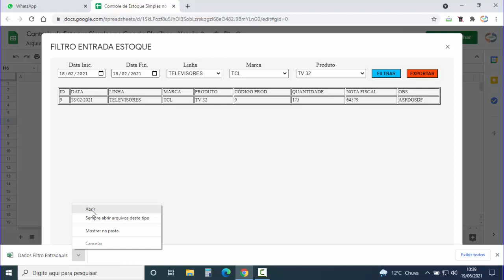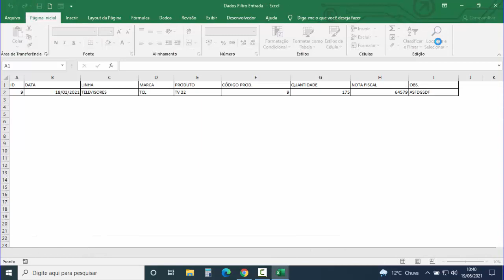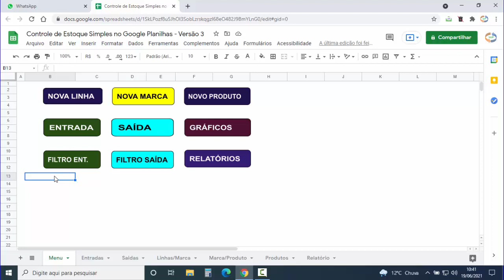Formulários de Filtro Controle de Estoque Google Planilhas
✅Site SGP: Venda de Coleção de  Planilhas Google Prontas:
Como utilizar os formulários de Filtro de Entrada e Saída de produtos na planilha de controle de estoque simples no Google Planilhas. Filtro entre datas e texto, planilha para controle de quantidade de itens em estoque, com entradas e saídas de produtos através de formulários. Planilha pronta no Google Sheets para gerenciar entrada e saída de produtos do estoque.